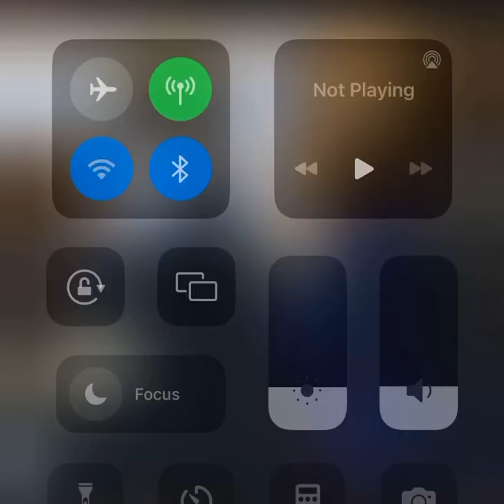Did they actually drink the Ohio tap water? 🤔